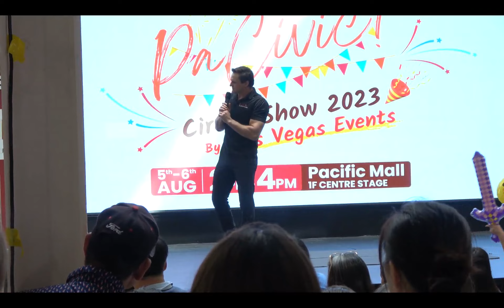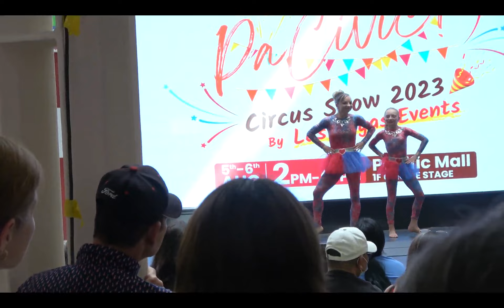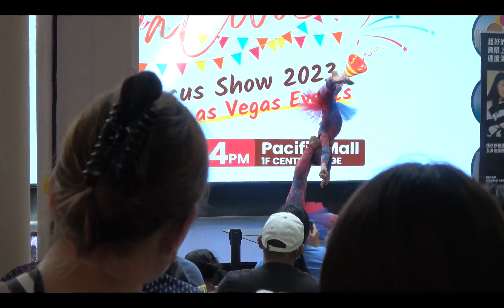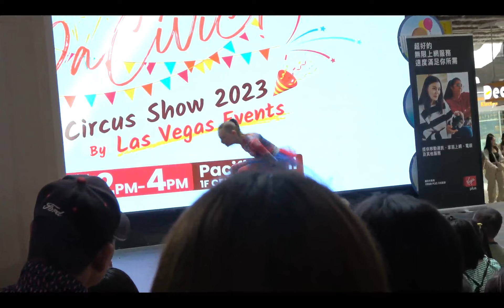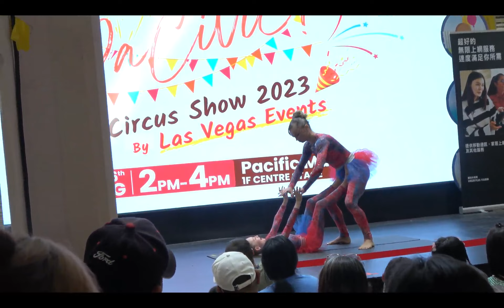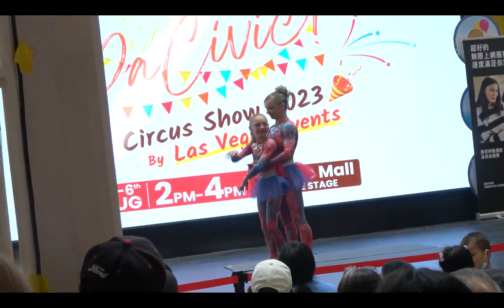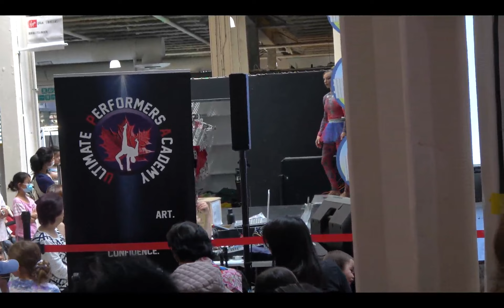Pacific Mall Circus Show 2023 Ultimate Performers part 3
August 5. Violet and Olga. C0011 Segment 0 x264